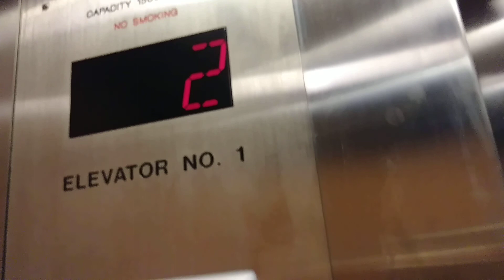Otis Traction Elevator At Plaza Medical Building Country Club Plaza Kansas City, Missouri